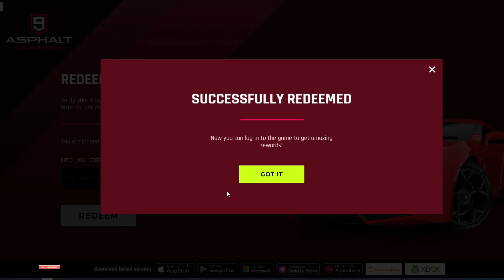🎁🎉Asphalt 9 Legends! Redeem Code ✌️ 200 Thousand Credits 🎉🎁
Got 200 Thousand Credits. Hurry!! Redeem code and enjoy 🎉 🎁